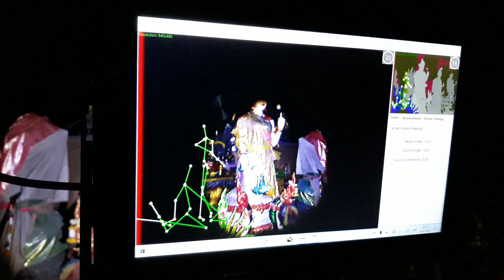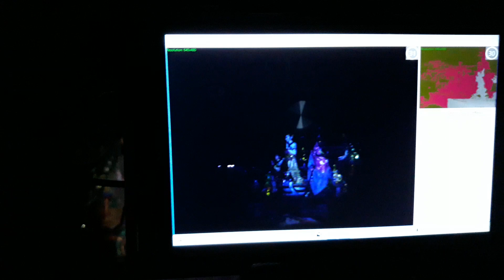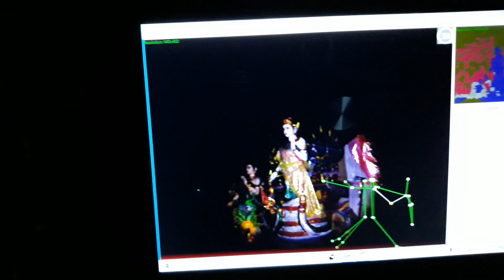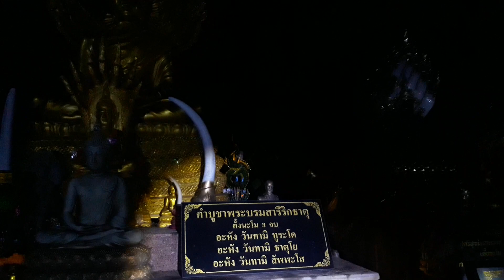ช่องส่องบุญ" พญานาคหมดเวลา2ปี คำชะโนคจำศิล วังบาดาน ttvnewsonline